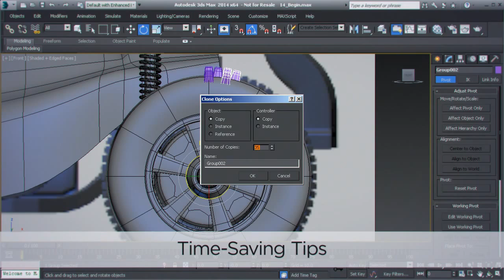3ds Max Tutorial: Introduction to Modeling in 3ds Max Trailer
We'll begin this 3ds Max modeling tutorial by looking at the various types of geometry available to you. You'll learn how to organize your model into hierarchies and keep your scene clean and efficient.

We'll also take a look at several modeling tools, including polygonal tools like extrude and the swift loop tool for adding resolution, Spline modeling techniques to create smooth surfaces, and many other tools and techniques as well. We'll take a look at using a smoothing or subdivision workflow and use modifiers to help shape our models.

We're going to take a slightly different approach to this introductory training, in that we're not going to talk about all of 3ds Max's modeling tools, but rather focus on the tools that you're going to find most useful as you begin the modeling process.

If you have questions on a specific tool, try doing a search and you're sure to find a lesson on it. Once you have a better understanding of how these tools work together, you'll be able to create your own modeling solutions and really come up with a workflow that's comfortable for you.